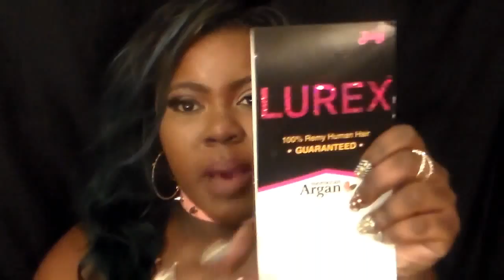LUREX HAIR |FIRST IMPRESSION| HOW I STYLE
HEY BUNNIES, THIS VIDEO, I THOUGHT I WOULD SHARE WITH YOU GUYS ON HOW I STYLE THIS HAIR DETAILS IS LISTED IN THE VIDEO ON PRICE AND INCHES.I DID A QUICK WEAVE ON A CAP AND SEW IT  AROUND MY HEAD ..IF YOU WOULD LIKE TO SEE A UDATE LEAVE COMMENT BELOW THANKS SO MUCH FOR WATCHIN UNTIL NEXT TIME!

CHOKER INFO: EBAY, LADY PUNK GOTHIC LEATHER NECKLACE COLLAR, SELLER: MYBAIFENBAI2012